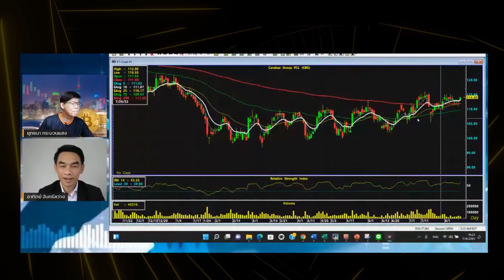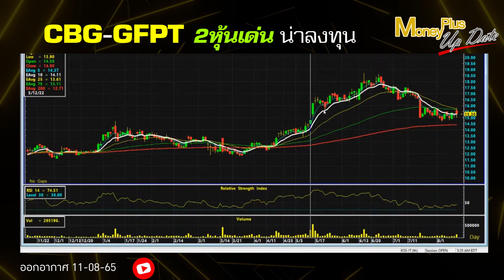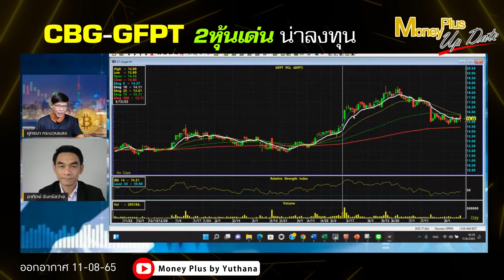CBG GFPT 2 หุ้นเด่นน่าลงทุน?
คลิกลิงค์เพื่อรับชม คุณอาทิตย์ (ฉบับเต็ม)

รายการ  : Money Plus Special  (11/08/65)
ผู้ให้สัมภาษณ์ :  คุณอาทิตย์ จันทร์สว่าง
ตำแหน่ง :  ผู้อำนวยการฝ่ายวิเคราะห์หลักทรัพย์บริษัทหลักทรัพย์กรุงศรี จำกัด